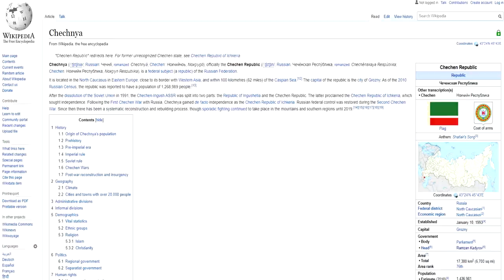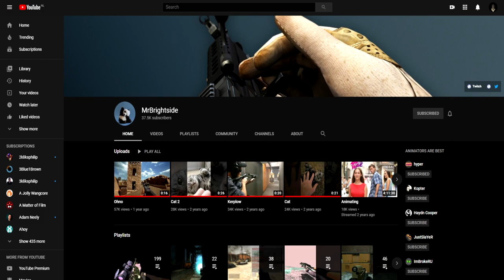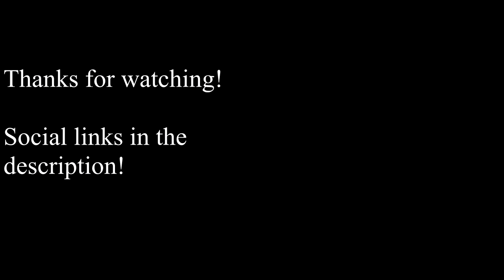The terrifying immersion of Insurgency: Sandstorm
A video discussing the immersion Insurgency: Sandstorm creates through its sound design.